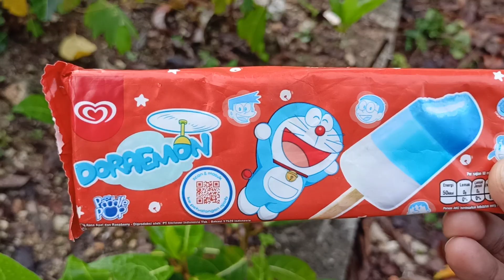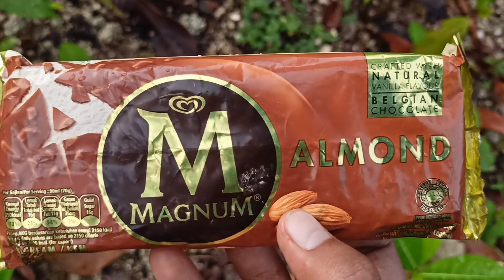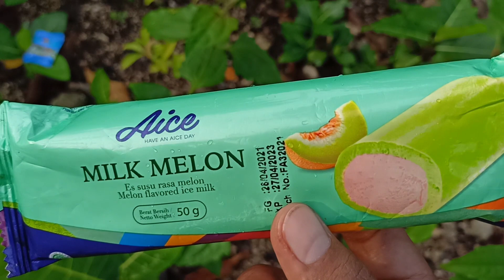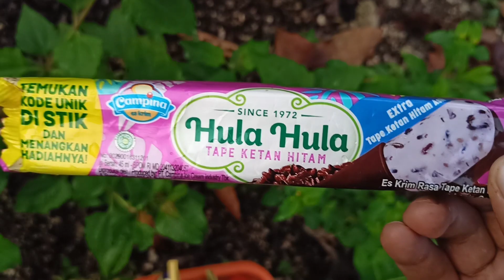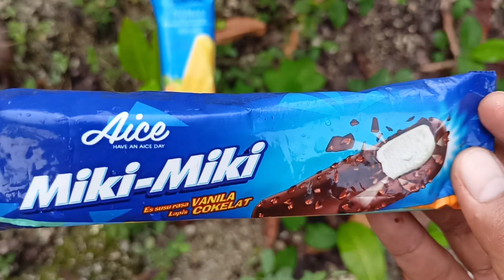PETUALANGAN SERU!!! MENCARI ES KRIM PART03 || DUNIA ES KRIM